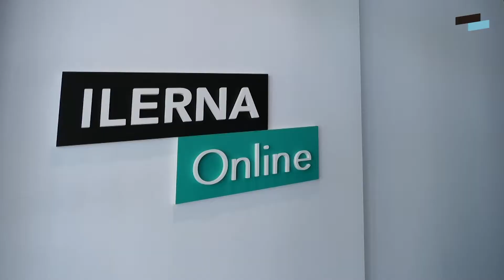Francisco Castaño visita ILERNA Online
Francisco Castaño visitó nuestras instalaciones después de ofrecer una nueva Cita Onliner para nuestros alumnos.
El profesor, experto en educación y asesor familiar nos destacó algunos consejos para prevenir malas conductas en jóvenes y adolescentes.